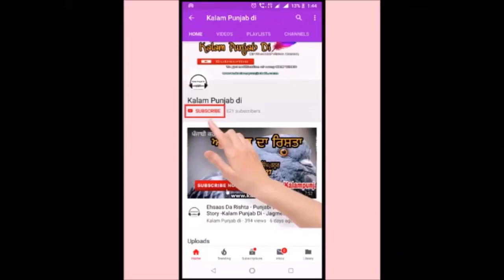punjabi story on bhagat singh - Bhagat Singh - bhagat singh thoughts status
Bhagat Singh  1907 – 23 March 1931 was an Indian socialist revolutionary whose two acts of dramatic violence against the British in India and execution at age 23 made him a folk hero of the Indian independence movement.

In December 1928, Bhagat Singh and an associate, Shivaram Rajguru, fatally shot a 21-year-old British police officer, John Saunders, in Lahore, British India, mistaking Saunders, who was still on probation, for the British police superintendent, James Scott, whom they had intended to assassinate. They believed Scott was responsible for the death of popular Indian nationalist leader Lala Lajpat Rai, by having ordered a lathi charge in which Rai was injured, and, two weeks after which, died of a heart attack. Saunders was felled by a single shot from Rajguru, a marksman. He was then shot several times by Singh, the postmortem report showing eight bullet wounds. Another associate of Singh, Chandra Shekhar Azad, shot dead an Indian police constable, Chanan Singh, who attempted to pursue Singh and Rajguru as they fled.

After escaping, Singh and his associates, using pseudonyms, publicly owned to avenging Lajpat Rai's death, putting up prepared posters, which, however, had altered to show Saunders as their intended target.[5] Singh was thereafter on the run for many months, and no convictions resulted at the time. Surfacing again in April 1929, he and another associate, Batukeshwar Dutt, exploded two improvised bombs inside the Central Legislative Assembly in Delhi. They showered leaflets from the gallery on the legislators below, shouted slogans, and then allowed the authorities to arrest them.[7] The arrest, and the resulting publicity, had the effect of bringing to light Singh's complicity in the John Saunders case. Awaiting trial, Singh gained much public sympathy after he joined fellow defendant Jatin Das in a hunger strike, demanding better prison conditions for Indian prisoners, and ending in Das's death from starvation in September 1929. Singh was convicted and hanged in March 1931, aged 23.

Bhagat Singh became a popular folk hero after his death. Jawaharlal Nehru wrote about him, "Bhagat Singh did not become popular because of his act of terrorism but because he seemed to vindicate, for the moment, the honor of Lala Lajpat Rai, and through him of the nation. He became a symbol; the act was forgotten, the symbol remained, and within a few months each town and village of the Punjab, and to a lesser extent in the rest of northern India, resounded with his name."[8] In still later years, Singh, an atheist and socialist in life, won admirers in India from among a political spectrum that included both Communists and right-wing nationalists. Although many of Singh's associates, as well as many Indian anti-colonial revolutionaries, were also involved in daring acts and were either executed or died violent deaths, few came to be lionized in popular art and literature to the same extent as Singh.